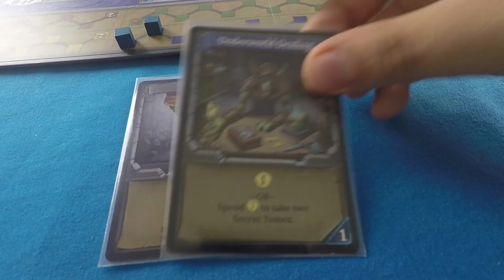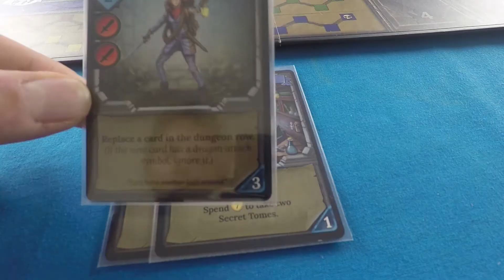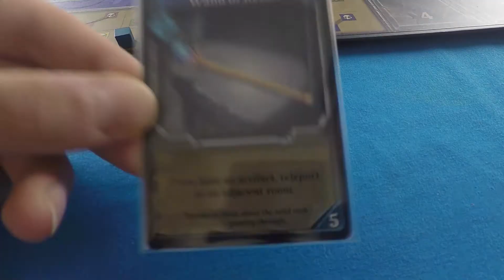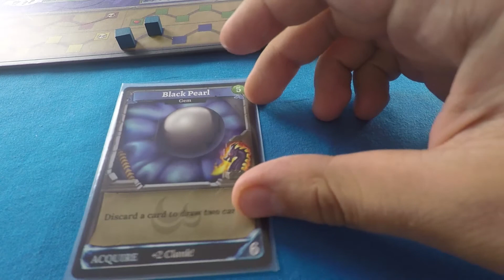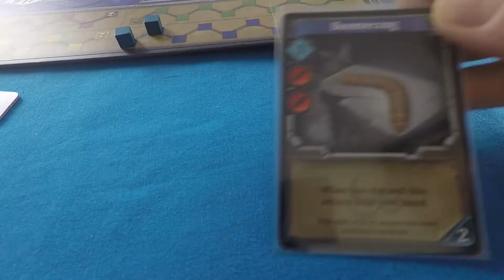Clank! Sunken Treasures Episode 3 - Ready Steady Play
Graham is all set to leave the dungeon, but Mike isn't ready to go yet; there's still so much more to be stolen! He'll just have to grab so much loot Graham can't leave...

Not into dungeon delving? Prefer rolling dice and taking names in the deep?

Players:
Michael Dennis
Alex Graham